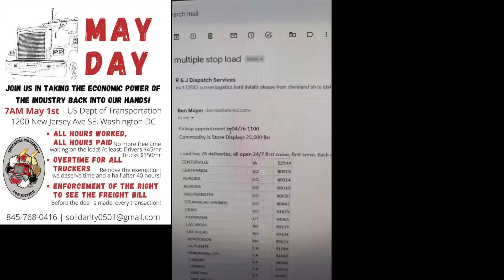Truck Driver Says That 1100 Owner Operators Will Be Headed To D.C To Protest In 36 Hrs To Save Jobs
Truck Drivers Says That 1100 Owner Operators Will Be Headed To D.C To Protest In 36 Hrs To Save Jobs